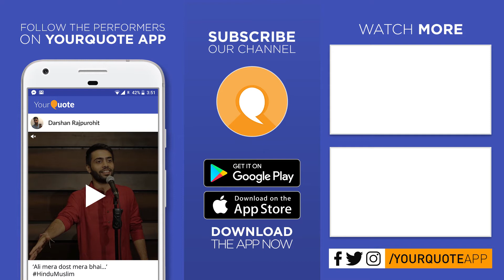'Pedh' by Naved Imam | Hindi Poetry | YQ - Bhopal (Open Mic 5)